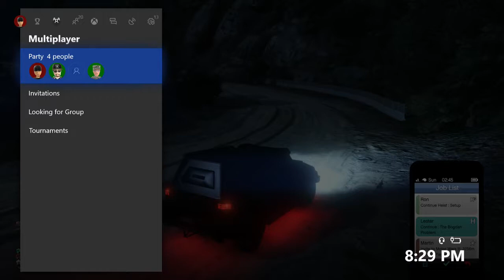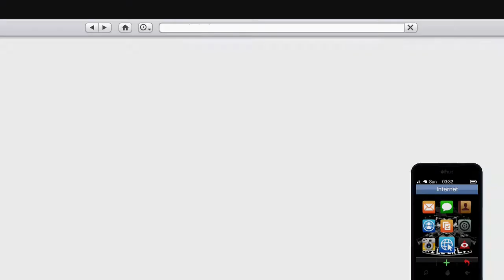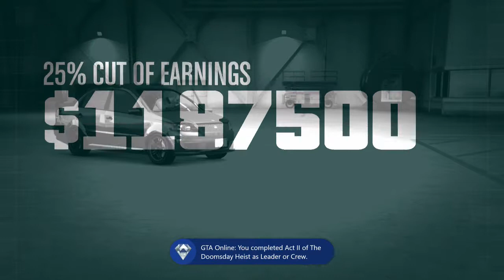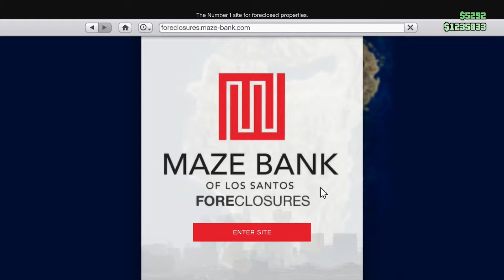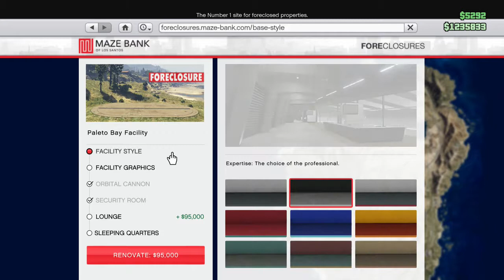gta 5 doomsday heist part 2 final setup and finale